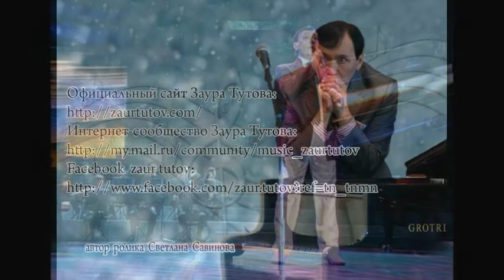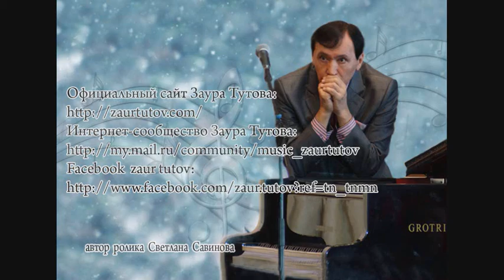ЗАУР ТУТОВ. МУЗЫКА (А.Мажуков-К.Кулиев)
ЗАУР ТУТОВ. МУЗЫКА .
А.Мажуков-К.Кулиев

Запись песни сделана в июне 2012 года.

Народный артист России ЗАУР ТУТОВ - сегодня один из самых выдающихся певцов России, зрелый, выскопрофессиональный артист, находящийся в прекрасной исполнительской форме, которую он поддерживает и развивает,одновременно продолжая концертную деятельность.
В настоящее время Заур Тутов активно занимается творчеством, исполняя мировые хиты, арии из опер, классические романсы, русские народные, неаполитанские, адыгские, черкесские, а также эстрадные песни.
Заведует кафедрой эстрадно-джазового пения и преподаёт в Московском государственном университете культуры (МГУКИ).